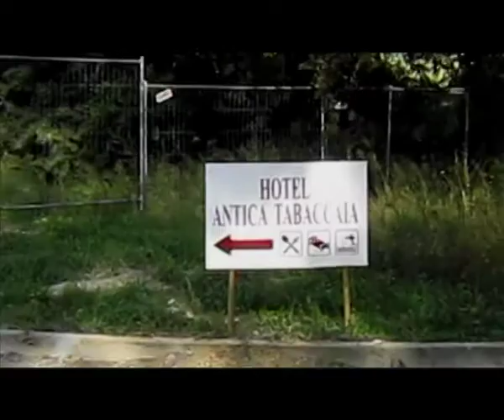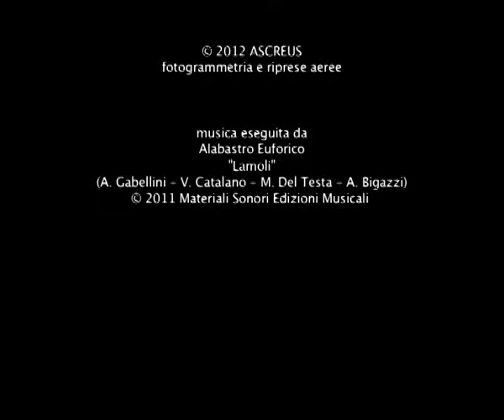at ascreus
draft-at